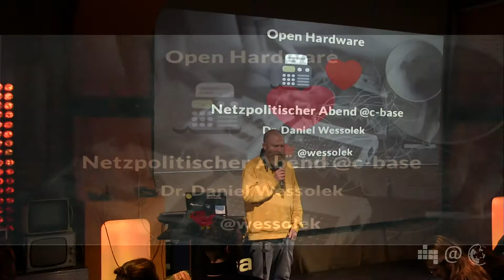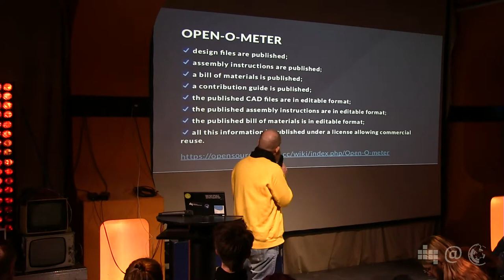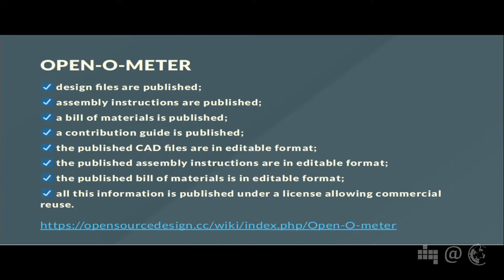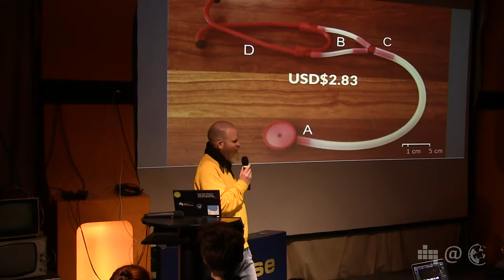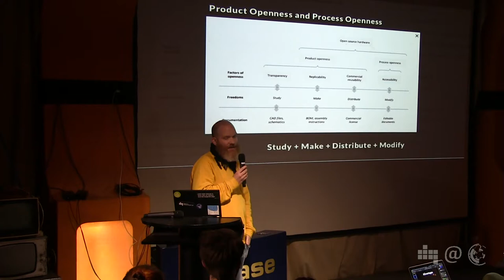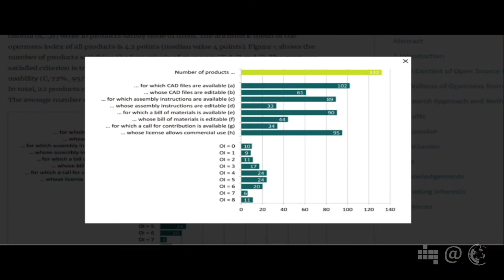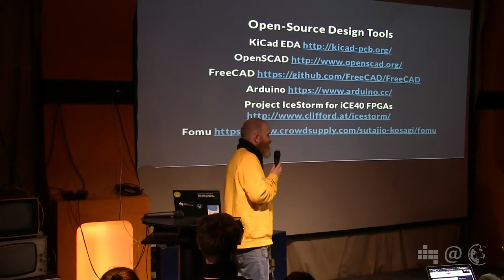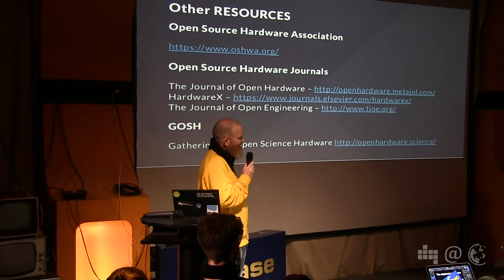Open Hardware | Daniel Wessolek | 81. Netzpolitischer Abend